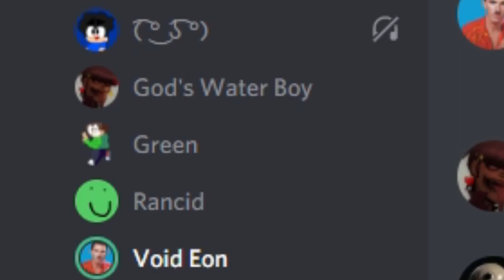VOID EON EXPOSEDDDD?????????!??!?!?!?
GUYS I CANT BELIEVE VOID SAY THE-